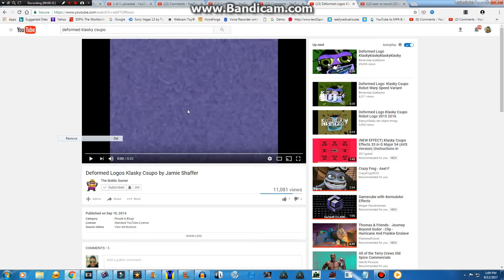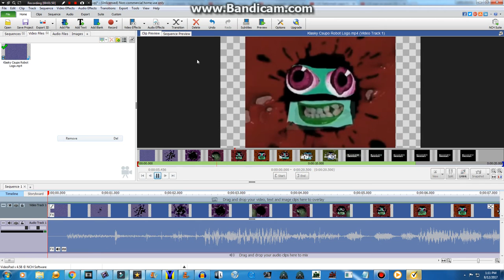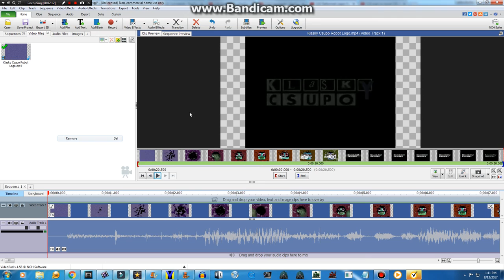[REQUESTED] How To Make Deformed On VideoPad